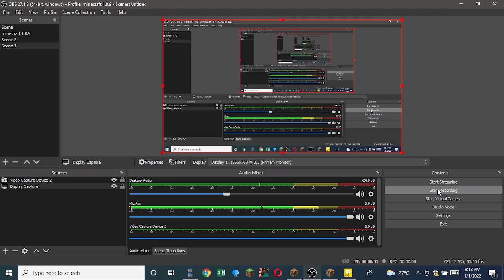epic ladder clutch (not clickbait) :D